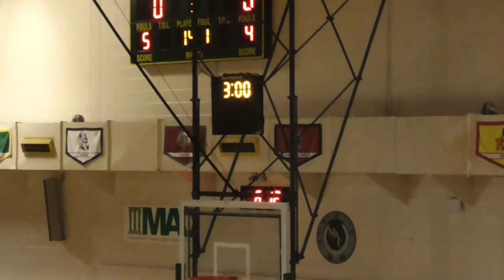Tony Battista (9) vs Joshua DeSanto (5) Del Val